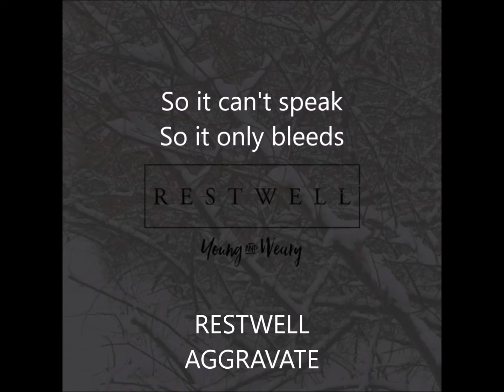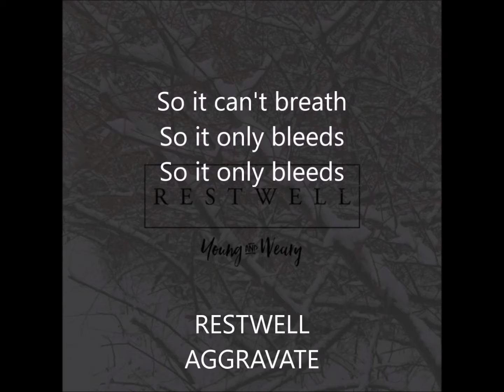Restwell - Aggravate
Lyric video for 'Aggravate' by Restwell